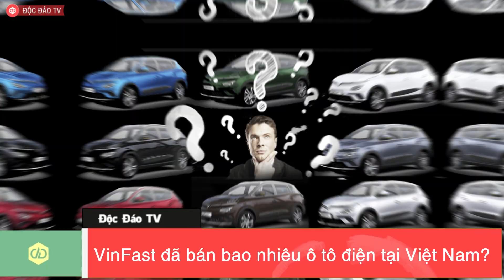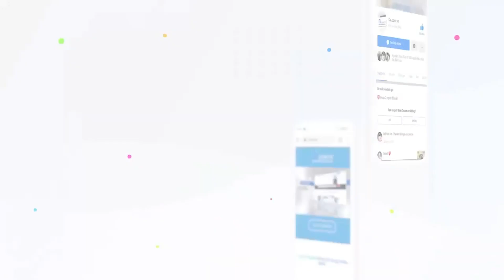VinFast Đã Bán Bao Nhiêu Ô Tô Điện Tại Việt Nam?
VinFast vừa công bố cáo cáo kết quả kinh doanh tháng 2/2023 với 416 ô tô điện VF8 và VF e34 được bàn giao cho khách hàng. Cụ thể, hãng xe Việt đã bàn giao 266 chiếc VF8 và 150 chiếc VF e34 đến tay người dùng. Lũy kế 2 tháng đầu năm, tổng cộng 744 chiếc xe điện mang thương hiệu VinFast đã được bán ra.